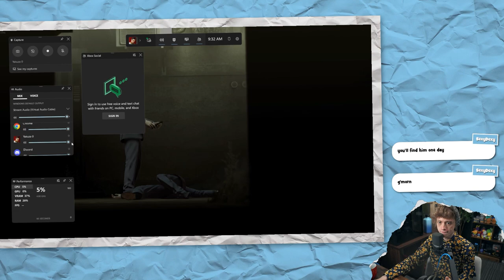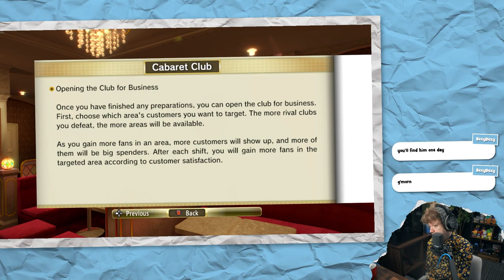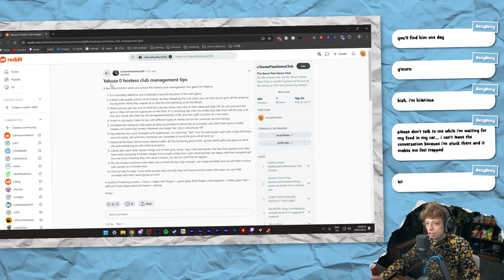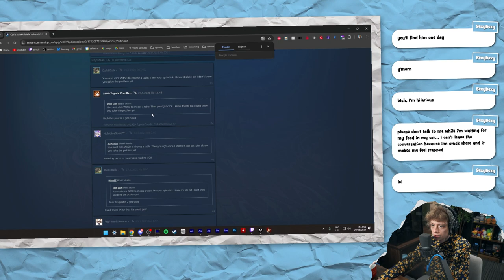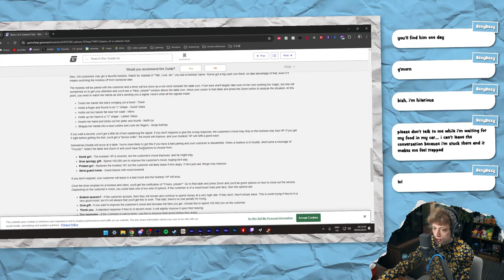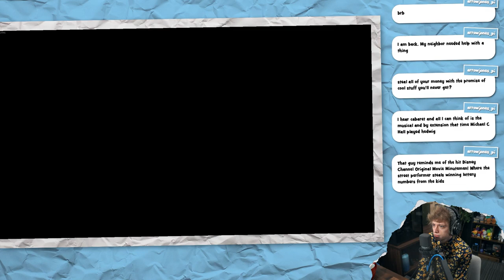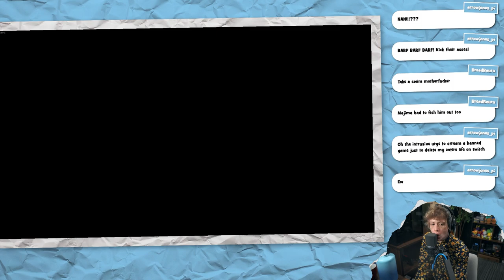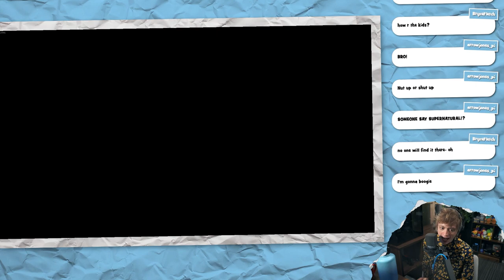Call Me WHATEVER You Want..? • Yakuza 0 #11 • 「29 April 2024」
Originally Streamed: 29 April 2024

CHAPTERS
Intro Music + Clips: 0:00
Intro Chat: 14:54
Yakuza 0: 18:16
Outro: 4:34:50